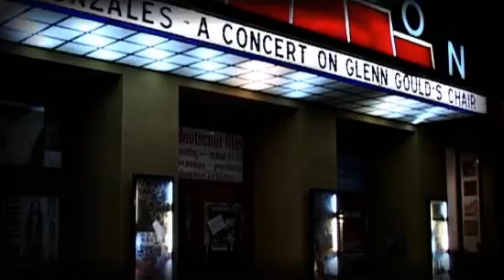Gonzales und der Schmerz eines Auftritts.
In seiner ehemaligen Wahlheimat Berlin hat der berüchtigte "The Worst MC" Chili Gonzales eines seiner legendären Piano-Soli gegeben, auf Glenn Goulds Stuhl, bzw. einem offiziellem Nachbau. Der Aktionskünstler sprach mit WatchBerlin über seinen musikalischen Background, Glenn Gould, HipHop und den Schmerz für den Künstler und das Publikum, denn: Musik bedeutet Krieg.